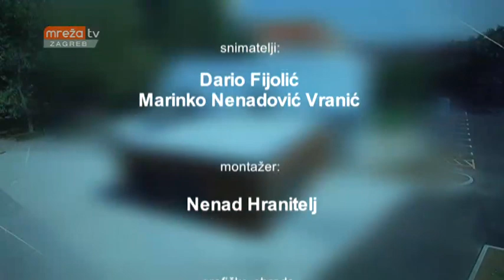CENTAR ZA POSJETITELJE VELIKE GORICE 20.12.2017.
MrežaTV